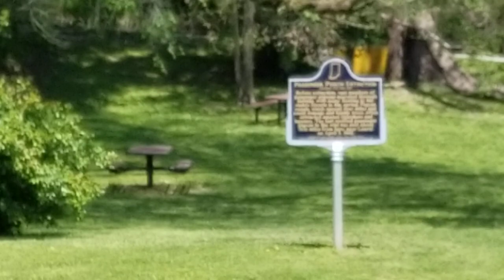Whitewater Valley Railroad Valley Flyer: B&O Caboose Cupola Pulling Into Metamora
5/11/19: Passing Leonard's Siding and an old B&O turntable from Newark, Ohio before arriving in the historic canal town of Metamora, Indiana.